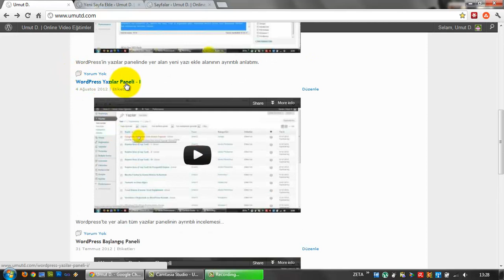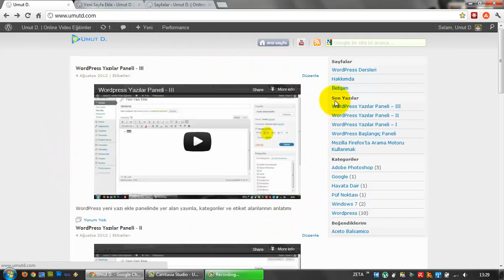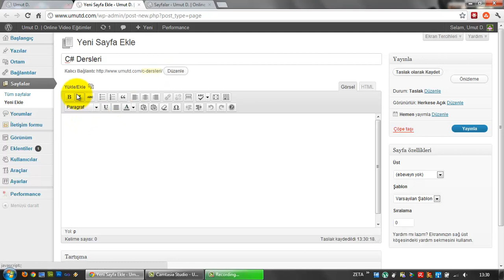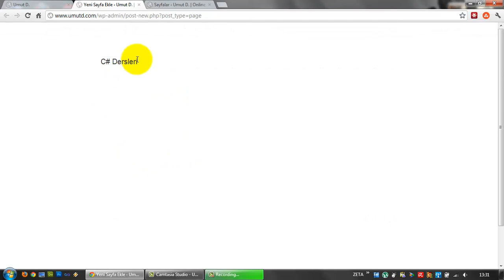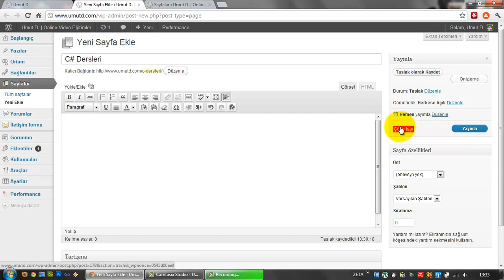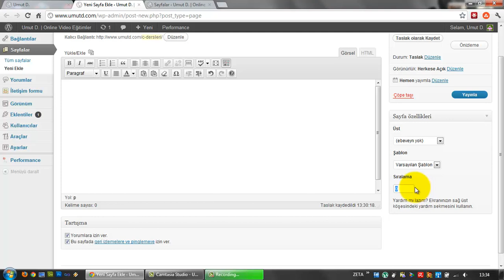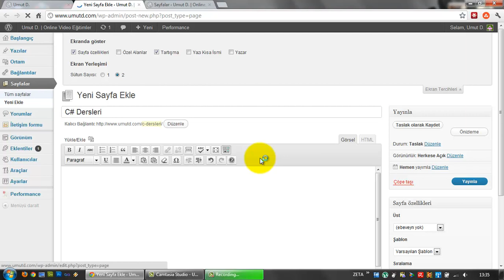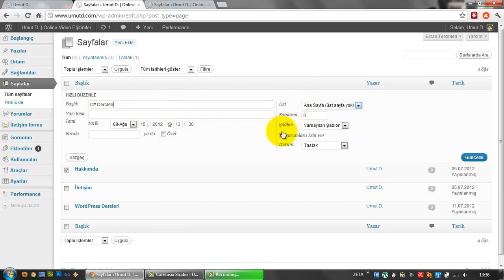(Arşiv) WordPress Sayfalar Paneli (Ders 15)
Wordpress'te bulunan sayfalar panel ve bileşnelerinin ayrıntılı bir incelemesi.